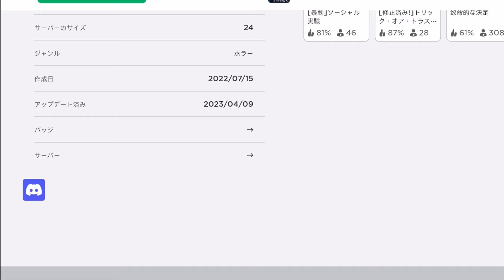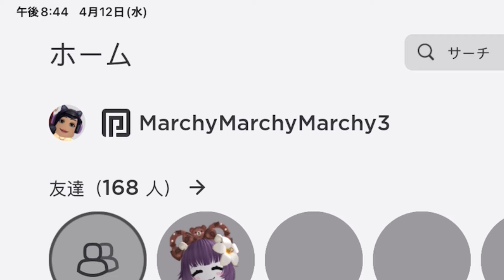【音量注意】戻りません。誰か助けてください。【ロブロックス】Roblox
立ち姿勢に続き、今度は顔…

な、直りますように😇